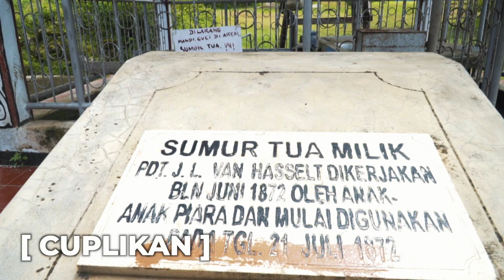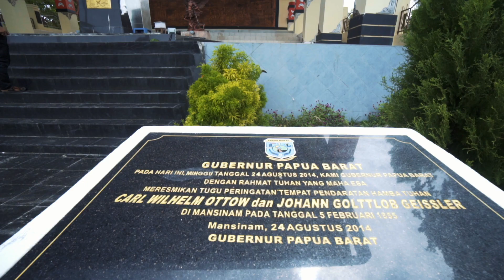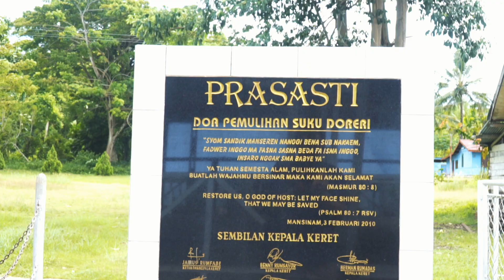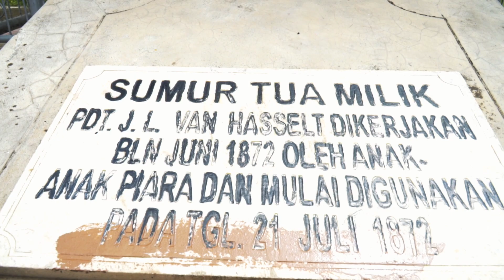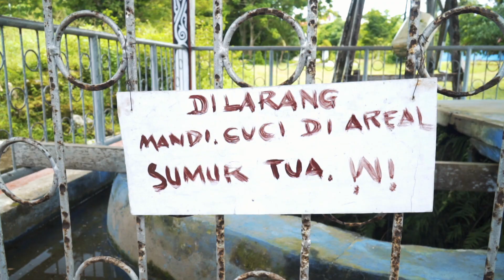Ep.52 : Di Pulau Mansinam Inilah Injil Masuk Pertama Kali Ke Tanah Papua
Menyusuri alam dan budaya Indonesia Timur rasanya gak akan pernah ada habisnya. Kali ini jurnal perjalanan kembaraketimur sampai di pulau Mansinam, sebuah pulau kecil yang tidak jauh dari daratan Manokwari. Pulau Mansinam inilah tempat pertama kalinya Injil masuk ke Tanah Papua. Masih ada beberapa peninggalan bersejarah yang bisa kita lihat di pulau ini.

Jurnal perjalanan Kembara Ke Timur ini masih akan terus berlanjut.

Salam Kembara